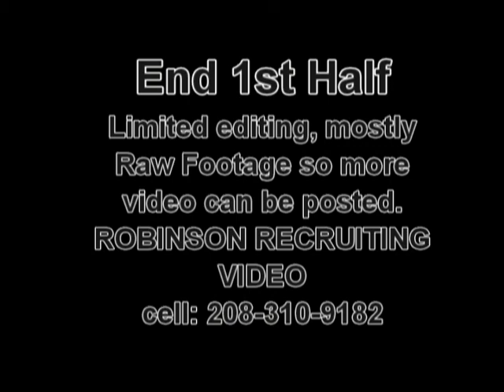Cate High School Girl's Soccer 1st Half CIF Playoffs!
Cate High School Girl's Soccer 1st Half CIF Playoffs, by Robinson Recruiting Video cell: , raw footage from playoff game, limited editing...email